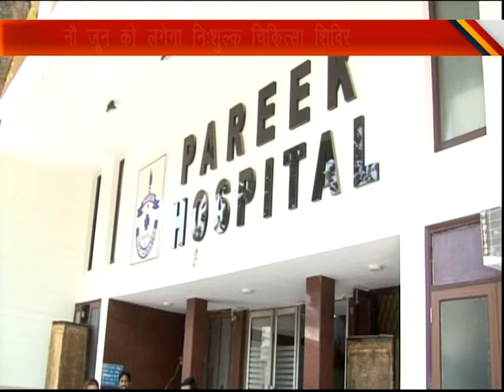free medical camp on 09th June By Dr Prashant Pareek Agra Laparoscopic & General Surgeon Parekh Ho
free medical camp on 09th June  By Dr. Prashant Pareek Agra Laparoscopic & General Surgeon Parekh Hospital 26 May 2018